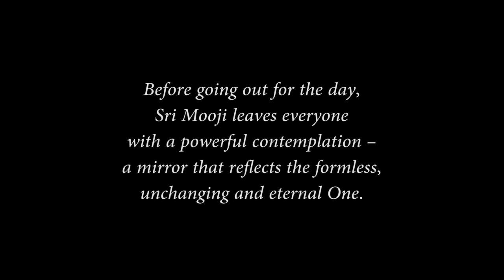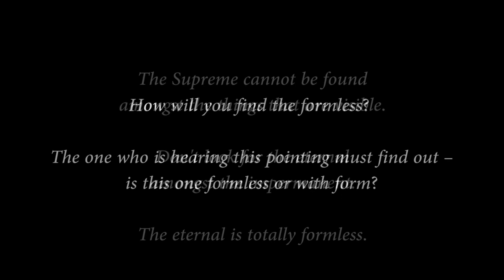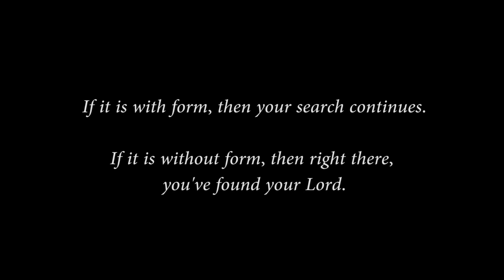The Invisible One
In this beautiful talk that happened just before leaving for the day, Sri Mooji reminds us that nowhere in the world of forms, we can find eternal satisfaction because the world of forms is the world of changes. To find the unchanging, one must go to the formless. He invites us to contemplate whether the one who is receiving this advice is with form or without form.

”When you determine whether it is with form or without form, it will tell you whether you are near to your answer or you are your answer. If it is without form then right there you have found your lord. If it is with form, then your search continues.”
-Sri Mooji